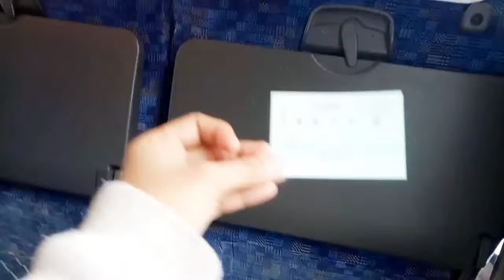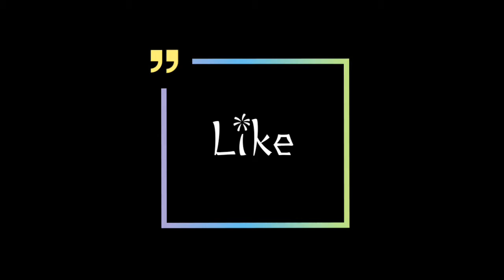Vlog #5 - naik kereta cepat ke inari! Salah jalur kereta!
特急(とっきゅう) atau kereta cepat yang hanya berhenti di stasiun-stasiun besar. Pengalaman bertambah walau memakan biaya lebih.